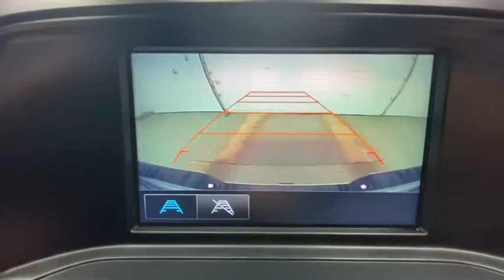2017 Chevrolet Silverado 1500 Rochester, Victor, Pittsford, Webster, Spencerport, NY VTR37082A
Black Used 2017 Chevrolet Silverado 1500 available in Rochester, New York at Auction Direct USA Rochester. Servicing the Victor, Pittsford, Webster, Spencerport, NY area.
2017 Chevrolet Silverado 1500 LS - Stock#: VTR37082A - VIN#: 1GCVKNEC6HZ407764

6-Speed Automatic Electronic with Overdrive, 4WD, Dark Ash With Jet Black Interior Accents Cloth.brbrPlease give us a call anytime at 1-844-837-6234 and one of our representatives will be glad to assist you with any questions you may have. Auction Direct USA prides itself with it's No Haggle atmosphere and please make sure to ask your associate about our 5 Day 500 Mile Buy Back Guarantee!! Feel free to bring in any trade-ins as we will provide a Free Appraisal on site. Even if you aren't buying a vehicle from Auction Direct USA we would purchase your vehicle. Come in today and see first hand how Auction Direct USA is revolutionizing the used car industry and making purchasing or selling your used vehicle as easy and stress free as possible!